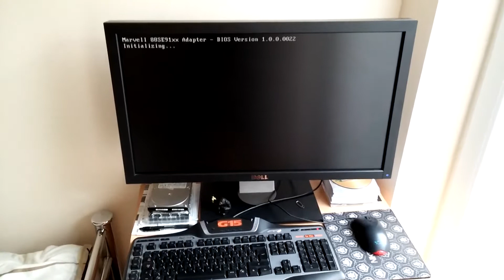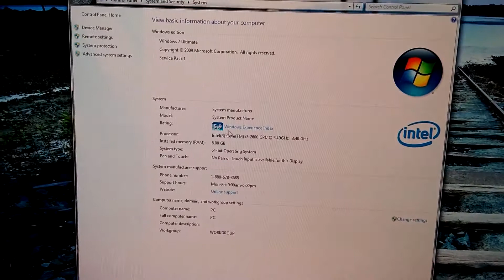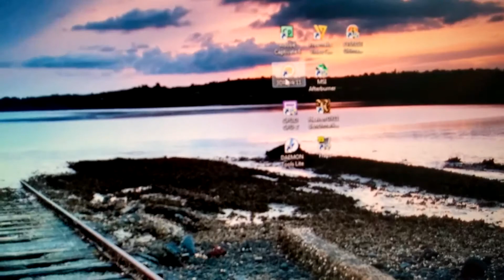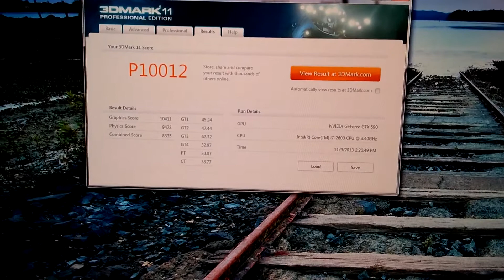PC quick performance preview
Hi guys,
This is a quick performance preview of my PC.
Here are the specs :
MB : Asus Sabertooth P67
RAM : Vengeance 2 x 4GB 1600MHz
GPU : Geforce GTX 590 3GB DDR5
HDD : 1TB 7200rpm
Case : CoolerMaster HAF Full Tower
PSU : Xilence 1200W
Monitor : Dell 27" U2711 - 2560 x 1440